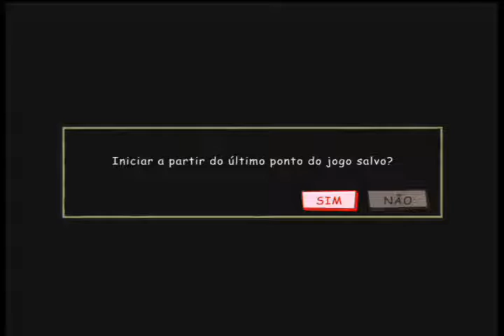Lollipop Chainsaw JOGO INSANO